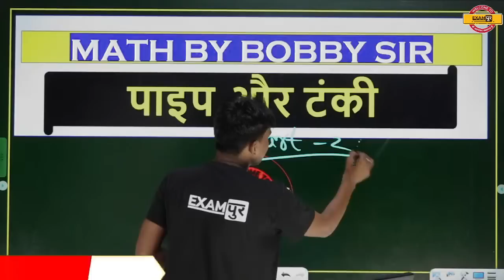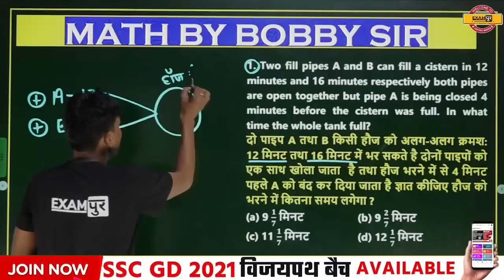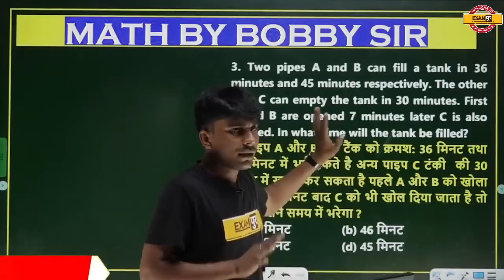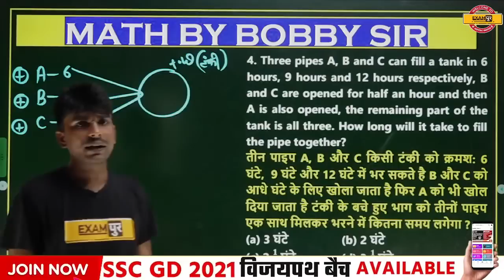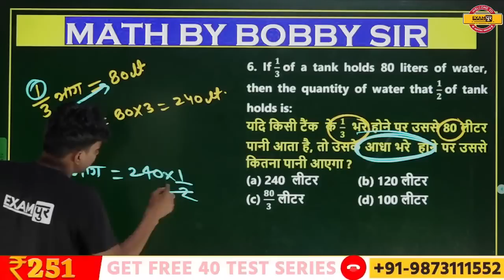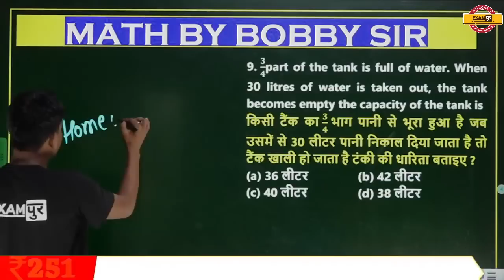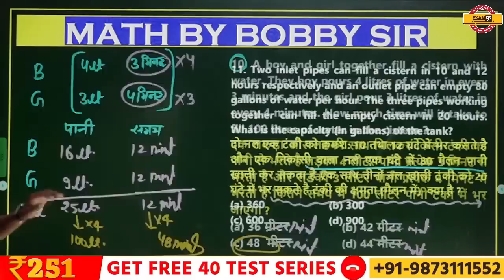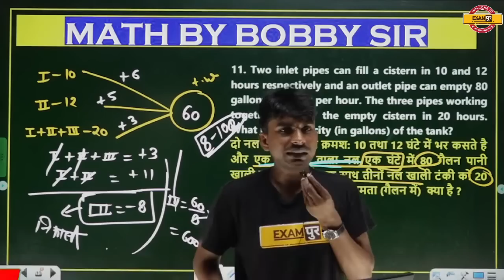UP POLICE CONSTABLE 2021 | UP POLICE CONSTABLE MATHS | पाइप और टंकी | BY BOBBY SIR | 45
➡️UPSSSC PET 2023 NOTIFICATION ➡️UP Police New Vacancy 2023 Update 📌SSC MTS Notes के साथ अब PAID अर्जुना बैच बिल्कुल FREE
📌हिंदी की महासंग्राम 3 घंटे 200 प्रश्न | Hindi By VIVEK SIR 🔥UP POLICE NEW VACANCY 2023